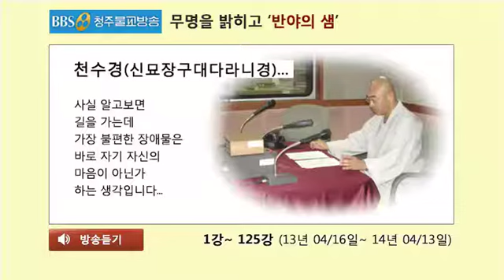천수경(신묘장구대다라니경)... 341회(14년 02/25) 천수경(千手經) 91